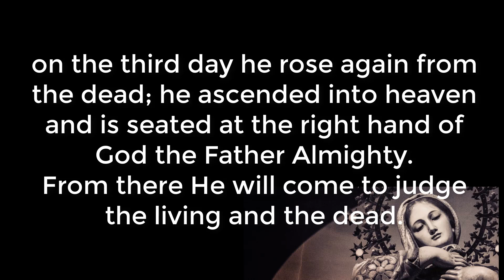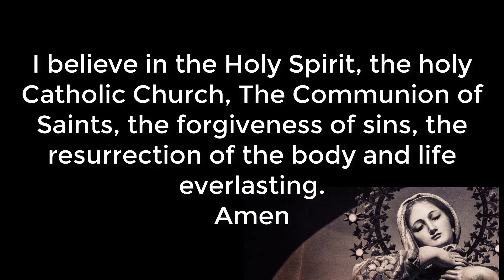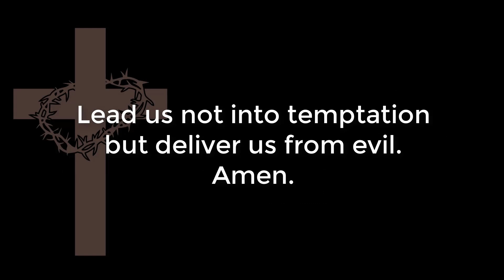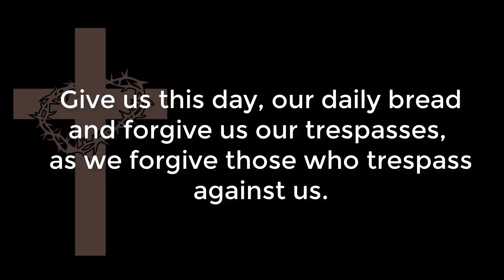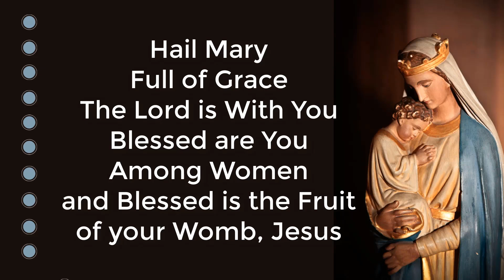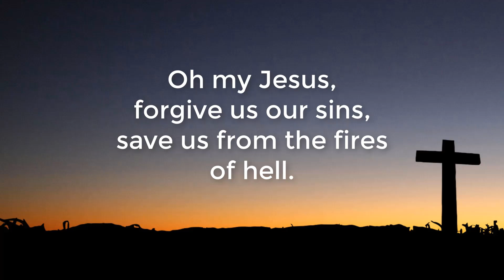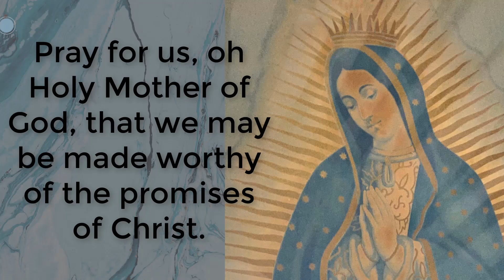Holy Rosary in English. Santo Rosario en Ingles. Sundays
Holy Rosary in English.  Glorious Mysteries. Sunday, December 31, 2023
Santo Rosario en inglés.  Misterios Gloriosos. Domingo 21 Diciembre 2023